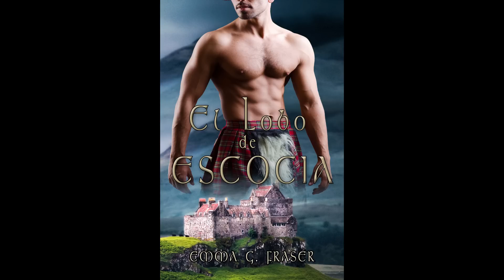Audiolibro El lobo de Escocia (Cap. 6), de Emma G. Fraser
Este es el sexto capítulo de la novela El lobo de Escocia. Espero que os guste.